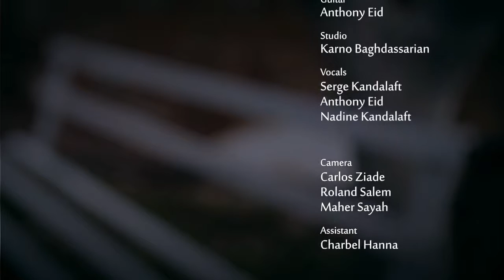Let it Rain